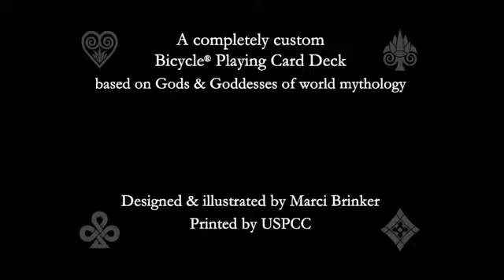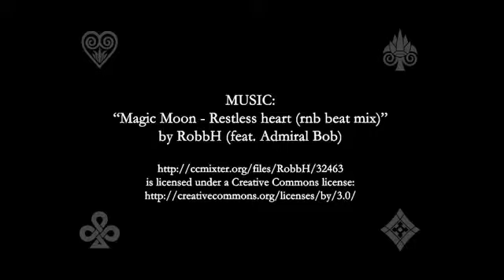Bicycle God Of Mythologie